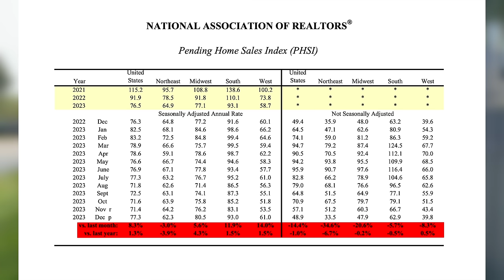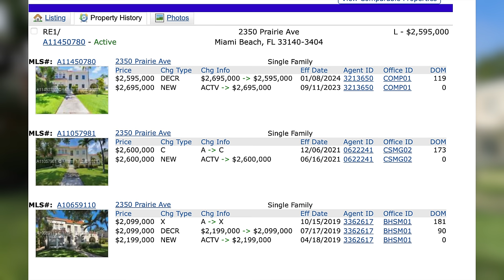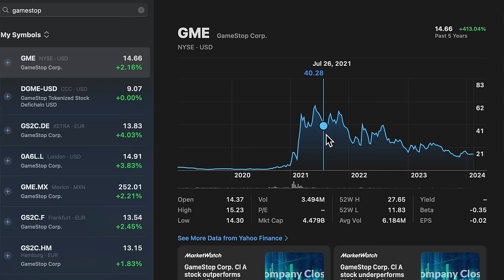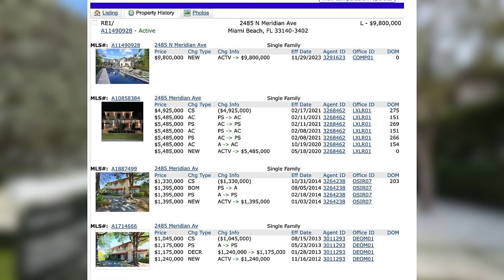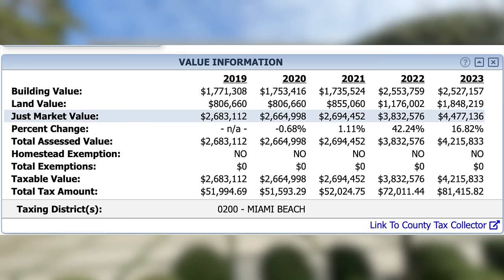SHOCKING LIES Home Buyers Are Being Fed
Despite all the recent feel good news story about the economy and the housing market, home buyers are still not coming back and its reflected in the data from NAR.  In fact if you are in the market to buy, there are plenty of markets that are now negative year over with home prices to choose from.

Like My Sunglasses?
My Filming and Editing Equipment
My Microphone (Lot of People Have Asked)